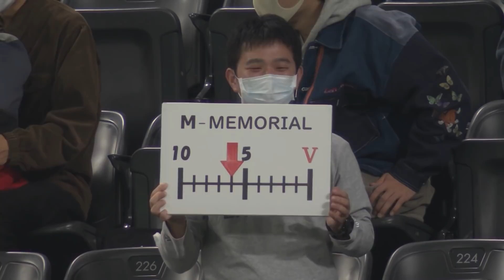2020年10月22日 福岡ソフトバンク・ムーア投手ヒーローインタビュー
2020/10/22 ホークス・ムーア投手のヒーローインタビュー動画。